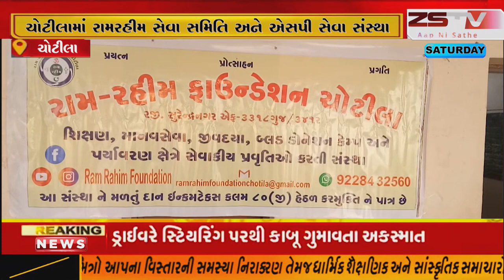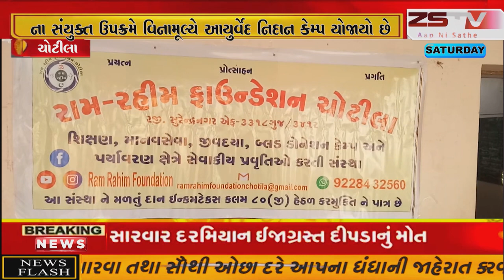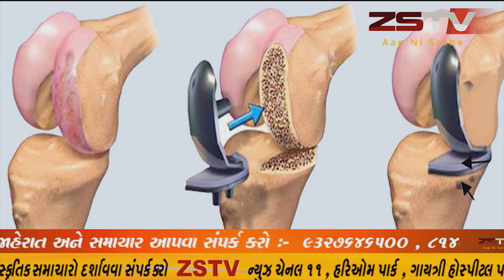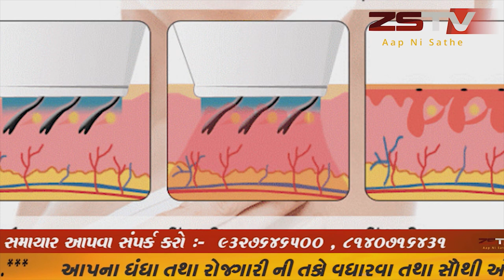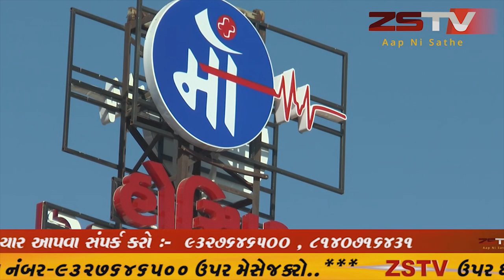ચોટીલામાં રામરહીમ સેવા સમિતિ અને એસપી સેવા સંસ્થા ના સંયુક્ત ઉપક્રમે વિનામૂલ્યે આયુર્વેદ નિદાન